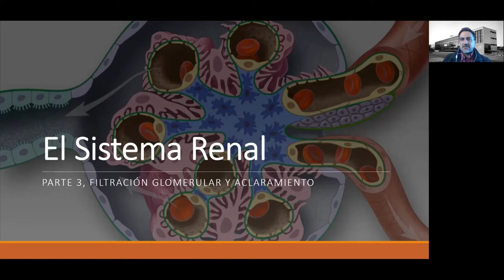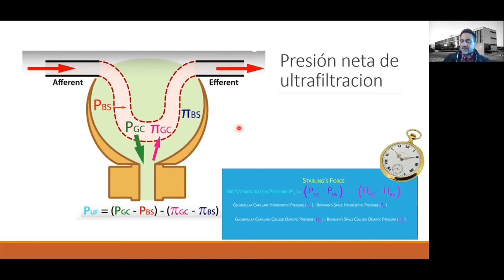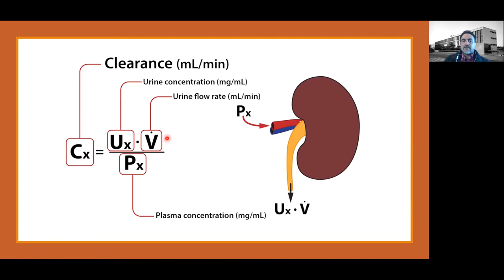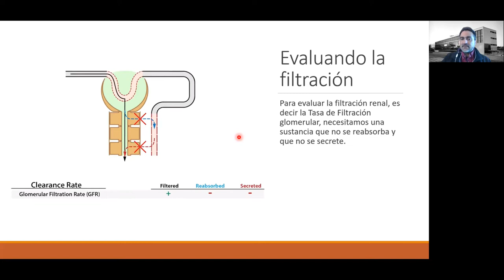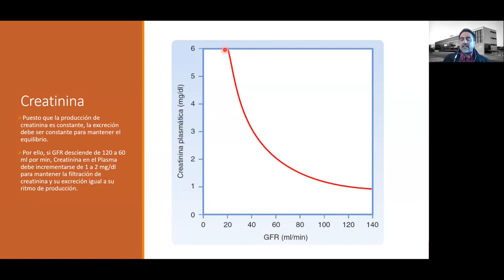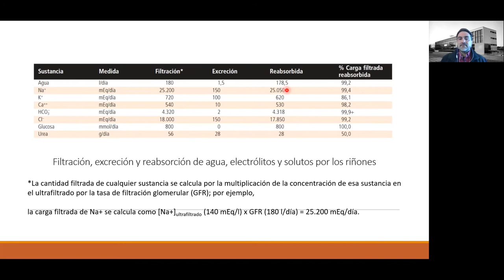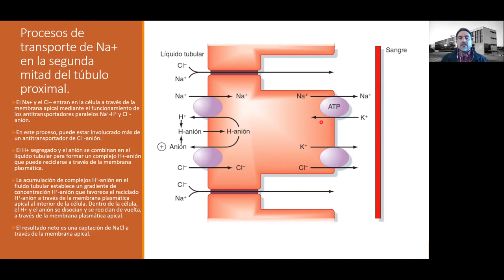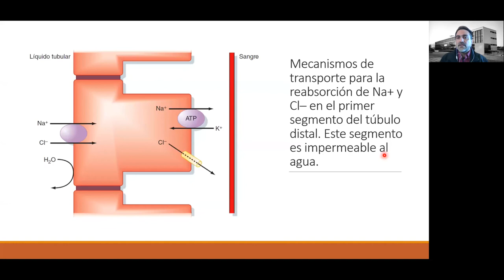Fisiología Renal 03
Clase Fisiología Renal 03, para carrera Química y Farmacia 2020. Profesor Carlos Rozas, Laboratorio de Neurociencia, Facultad de Química y Biología, Universidad de Santiago.